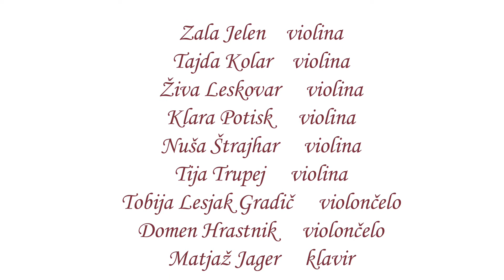J. Offenbach - Barcarolle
priredba: R.Longfield
montaža videoposnetka: Boštjan Jager